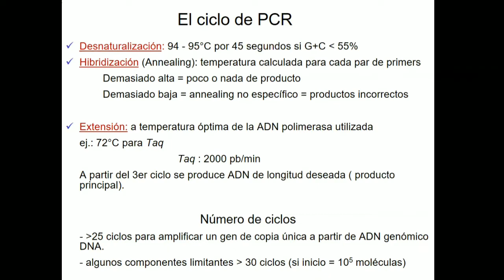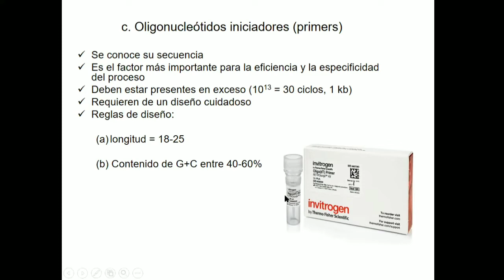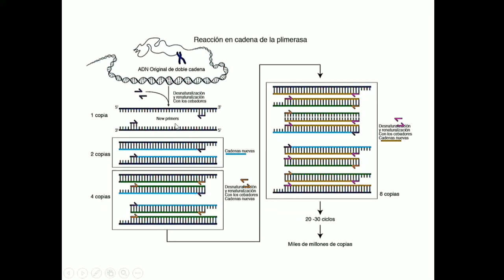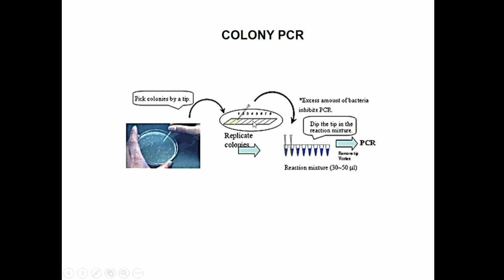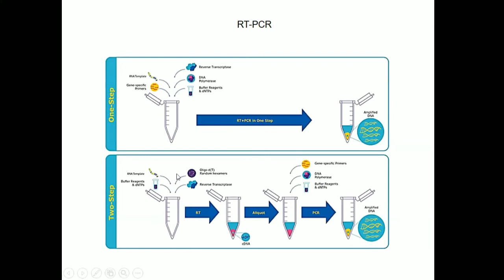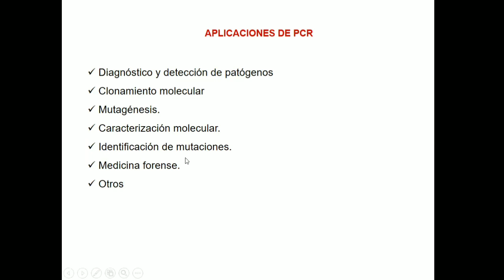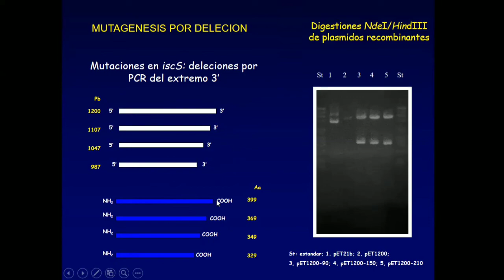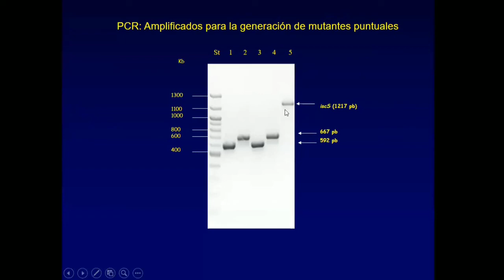Clase 13 de Biología molecular/La reacción en cadena de la ADN polimerasa (PCR) 2/2